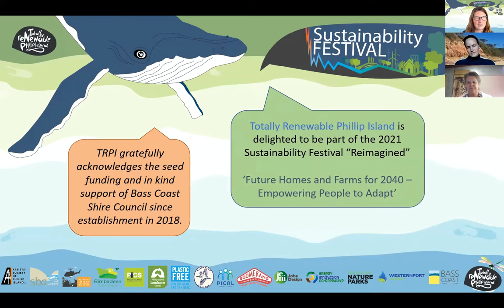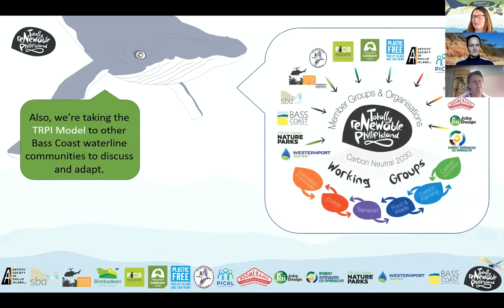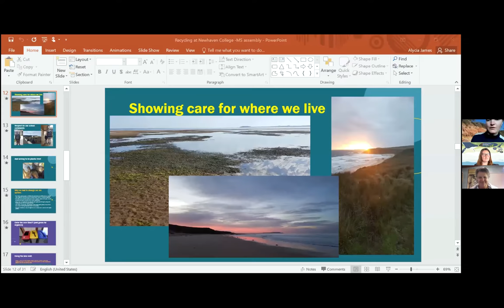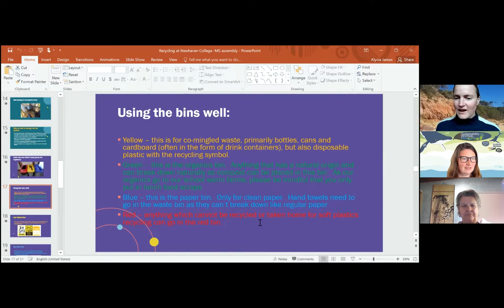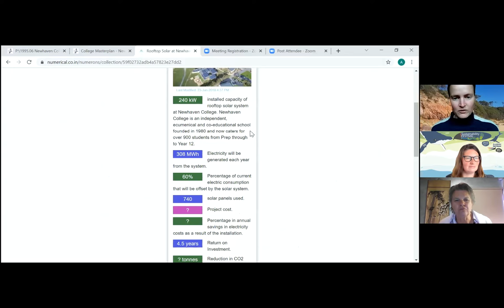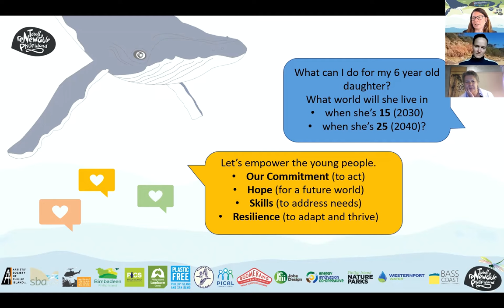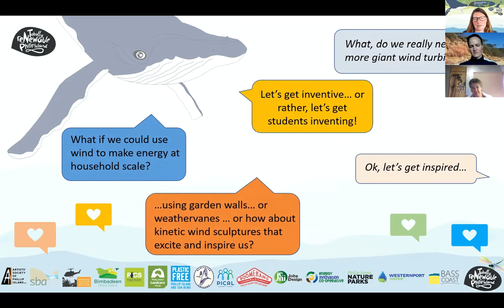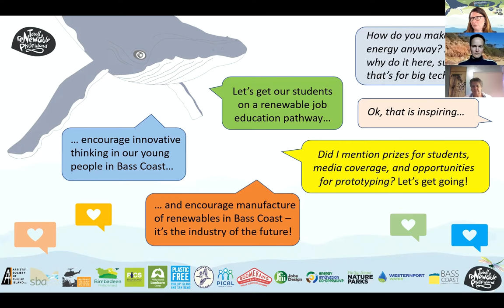TRPI - Newhaven College and Sustainability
Take a virtual tour of Newhaven College and learn how the school is focusing on sustainability. Newhaven College seeks to equip students with future world skills and knowledge, and provides a living example of how to integrate sustainability in all aspects of practice: from food and waste, revegetation, nature-based science, to clean energy practices. Join this virtual tour to learn what's already in place, and what's planned for the future.

TRPI is launching a pilot Wind Power Challenge for students -  to harness local energy on our quest to be 100% renewable. Ever noticed it can get pretty windy on the coastline? TRPI are looking to harness that energy and support the next generation in a Wind Power Challenge - an education program to pilot locally in 2022. Come and celebrate with us, and get some inspiration from around the world - of all things wild and windy.

This session was hosted and recorded as part of the Bass Coast 'Sustainability Festival: Reimagined' with the theme of 'Future Homes and Farms in 2040'.

TRPI gratefully acknowledges the seed funding and in kind support of Bass Coast Shire Council received since establishment in 2018.